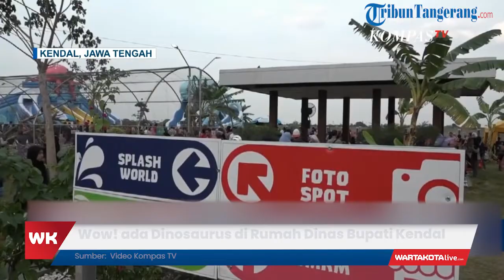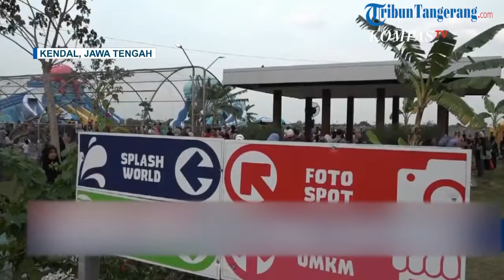Ada yang Binatang Menyeramkan di Rumah Dinas Bupati Kendal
WARTAKOTALIVE.COM, Kendal -

Bupati Kendal, Dico M Ganinduto menyulap 2 hektar lahan kompleks rumah dinasnya, menjadi area rekreasi Kendal Park yang mengasyikkan selama libur sekolah.
Terdapat beragam permainan anak-anak dan kebun binatang mini yang bisa memanjakan warganya secara gratis. Dari sekian fasilitas dan wahana tersebut, ada satu wahana yang ramai dikunjungi berupa Dicosaurus.
Dicosaurus merupakan wahana yang di dalamnya terdapat patung dinosaurus, dengan foto Dico dan isterinya terpampang cukup besar.
Wahana ini juga menyediakan dokar dari patung dinosaurus yang bisa dinaiki.
Ketika masuk di wahana ini, pengunjung juga akan disuguhkan suara dinosaurus yang menggema di dalam ruangan.
Bupati Kendal, Dico M Ganinduto mengaku kewalahan dengan antusias pengunjung yang datang pada hari perdana pembukaan resmi.